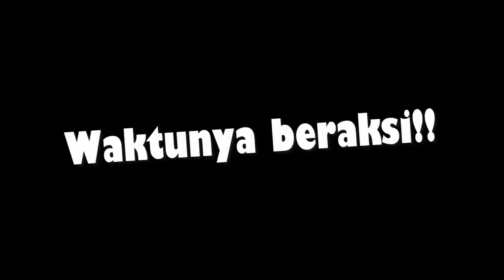3 Idiots ngerusuh erangel 2051 - PUBG New State rusuh moment part-1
Thankyou for all of your support and HAVE A NICE DAY :)